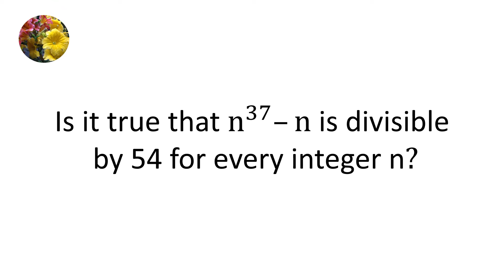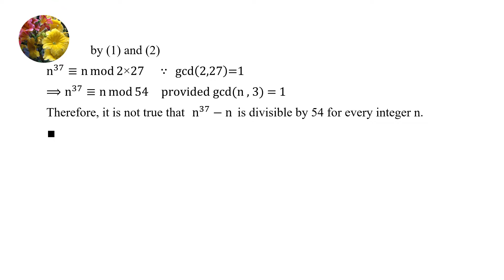The Theorem of Fermat, Euler, and Wilson (Ex-CH3-27)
Is it true that n^(37) - n is divisible by 54 for every integer n?